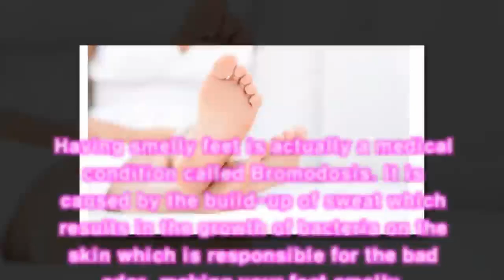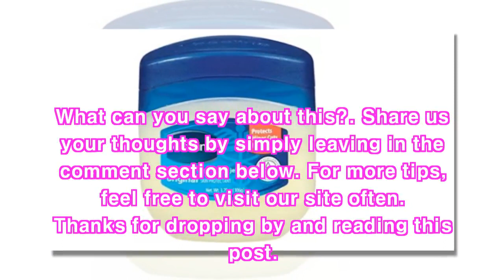Say Goodbye to Smelly Feet With These Effective Products & Tips